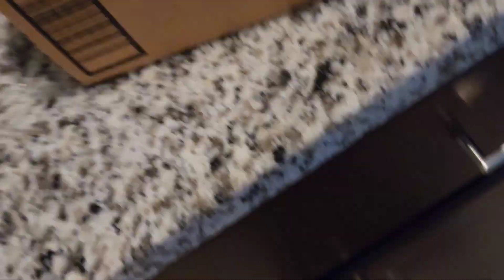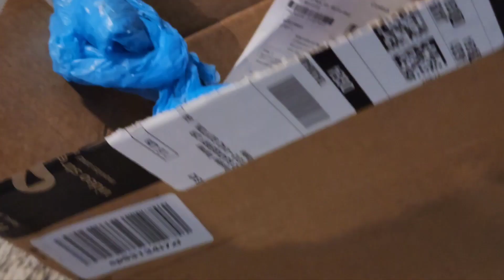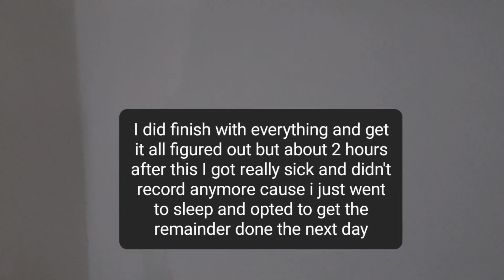The House Is Empty!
The house is now empty, clean and on the market! I'm so sorry this took so long I'll be posting a few shorts this week as we travel to San Antonio!!